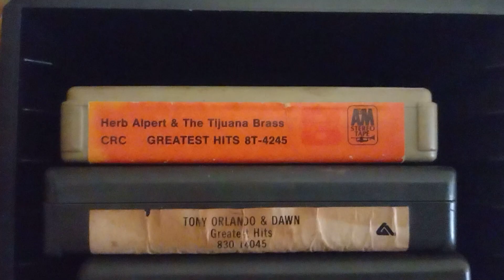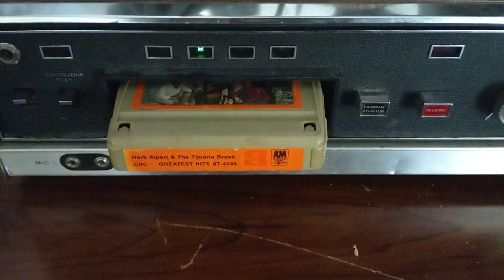Playing My Late 1960s Herb Alpert's Greatest Hits 8 Track Tape